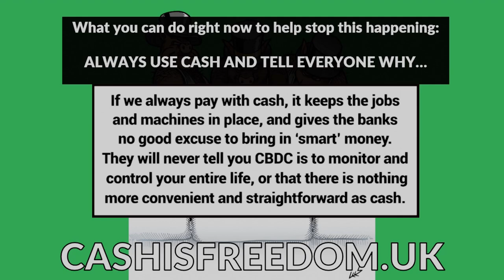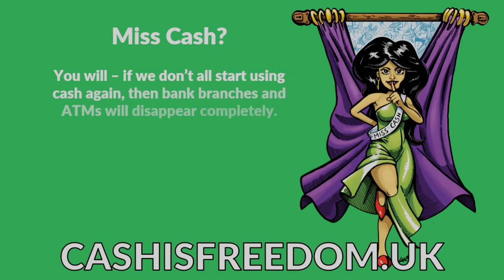Cash is Freedom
Central bank digital currency (CBDC) is programmable 'smart' money which will mean the end of privacy, freedom and autonomy for everyone.

Please watch and share this short video, and visit the